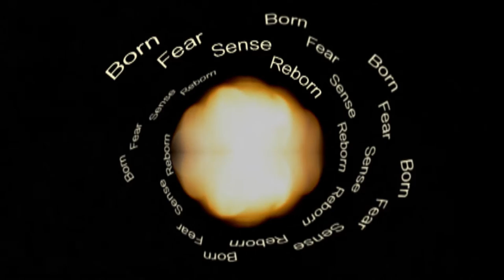Savvas Karatzias - The Circle of 10 - Michael Cacoyannis Foundation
THE CIRCLE OF 10 /A PIECE IN FOUR PARTS BORN -FEAR - SENSE -REBORN
 Premiere: Athens, 8 Αpril 2016, Michael Cacoyannis Foundation

With:
Ioanna Pilihou, Giannis Hatzigeorgiou, Ioanna Vlagouli, Roula Maniati, Fani Parli, Raphaela Petrai, Marios Konstantinidis and Theodoros Sourmelis.

Concept-Direction: Savvas Karatzias
Composition: Savvas Karatzias
Video Concept-Mixing Lighiting-Video Art: Makis Tsoufis
Choreography: Anastasis Deligiannis
Texts: Maro Vamvounaki/ Linos Ioannidis
Music Preparation: Panayiotis Gogos
Artistic Management – Εmmanuela Arabatzi
Costumer – Scenographer: Magda Kaloriti
Photographer: Dimitris Bilias, Konstantinos Androulakis
Backstage – Camera: Michalis Poniris

Conductor: Panayiotis Gogos
Musicians:
Aggeliki Georgiadi, Anthi Ioannidou, Despoina Spanou, Christos Fronimos,
Marios Christodoulou, Evi Katsara, Giannis Hatzidiakos, Thanasis Hasapis, Giannis Roditis,
Vasiliki Zaharia, Alexandros Kidoniatis

Video Editor - Christofaki Maria